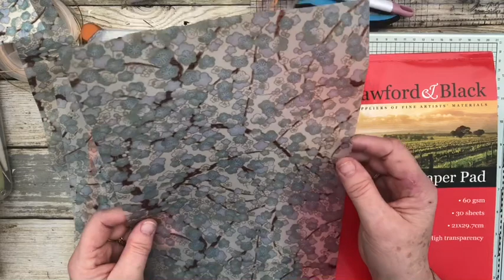Nina Ribena’s Light up Bottle Hop - Oriental Lanterns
Nina invited us to do a YouTube hop and I was lucky enough to be selected to put up a video of an Idea for it. It didn’t have to be bottles so I decided to make this little string of lanterns.   It was made using Onforu lights which are linked below